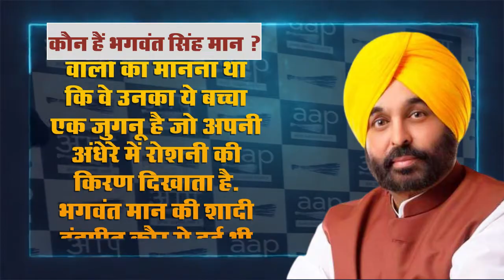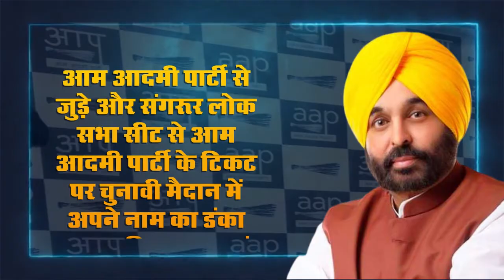Special Story of BhagwantSingMan Punjab PunjabElection || JANHITTIMES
विधानसभा चुनाव 2022 के तहत कई चरणों में मतदान के बाद आख़िरकार वो घड़ी आ गई… जिसका हर किसी को इंतज़ार था… जैसे-जैसे वक़्त बीत रहा है…